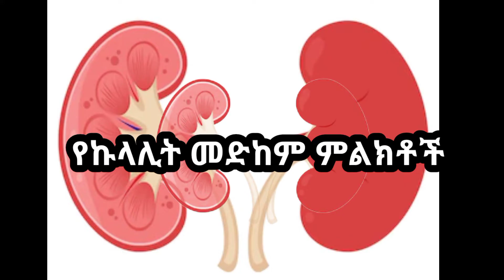🔥🔥ኩላሊታችሁን! የድካም/ህመም ምልክቶች 😨😨